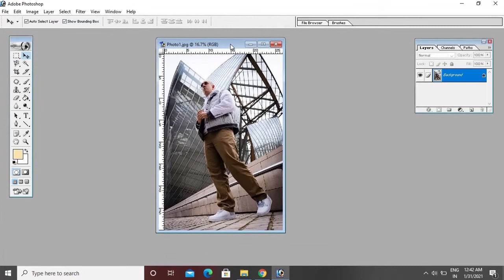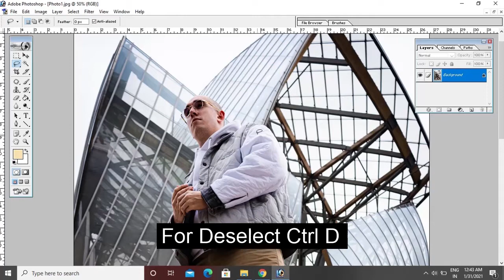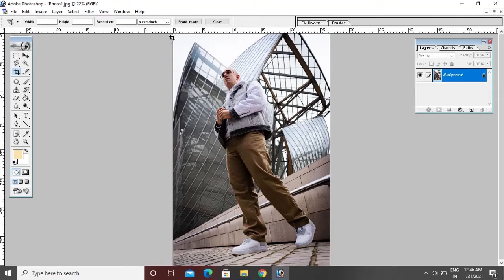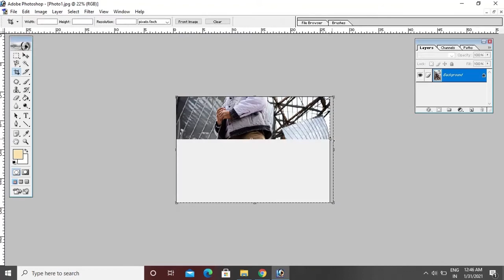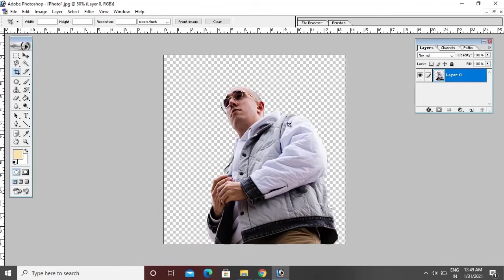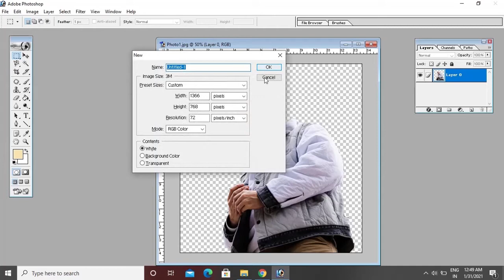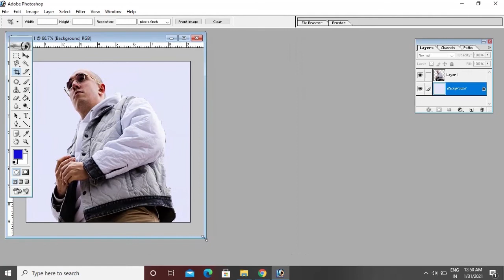photoshop tutorial / remove background using photoshop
Dear Friends,
In this video i will explain in detail about remove background from a photo or image using lasso tools
There are three types of lasso tools available in photoshop
Lasso tool
Poligen lasso tool
Magnetic lasso tool
I hope this tutorial will useful to you